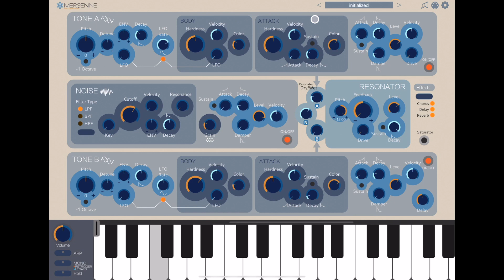Mersenne - Bell Synthesizer : Tweaking Demo